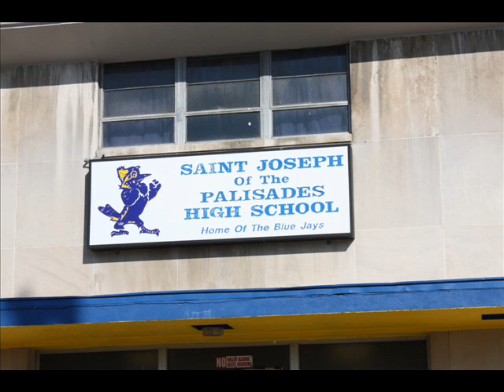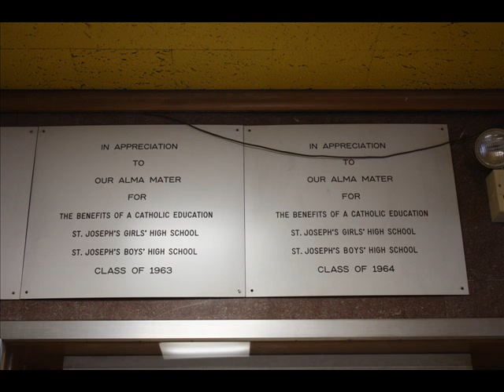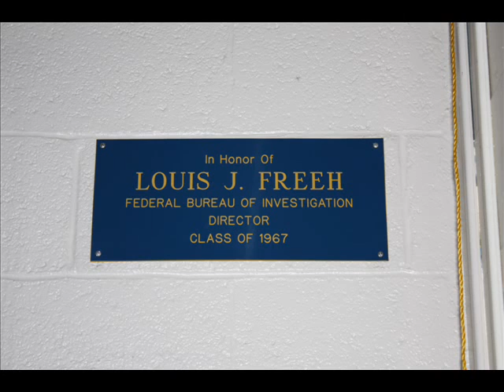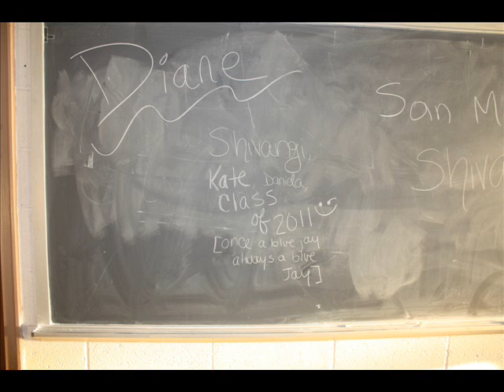St Joseph's of the Palisades High School final alumni walk through 12/12/2009